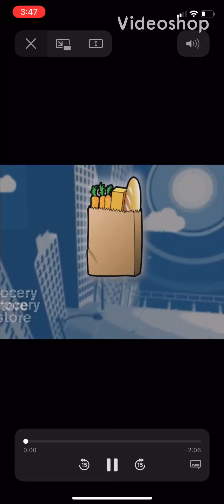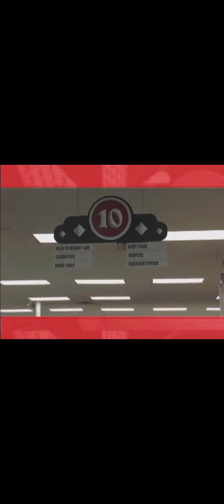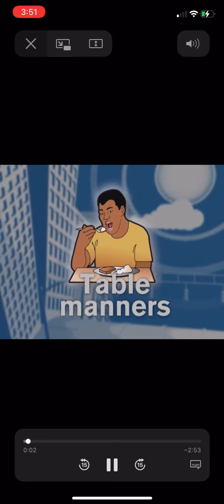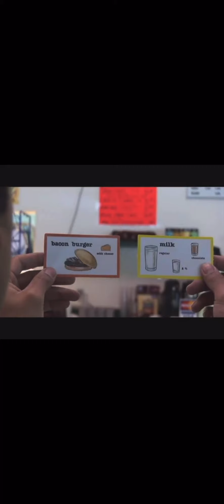Community Explorer - Grocery Store, Table Manners, Fast Food & Crossing The Street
It has been a long time since ive made a video of attainment’s company community explorer since may 2018! But now new clips of it!